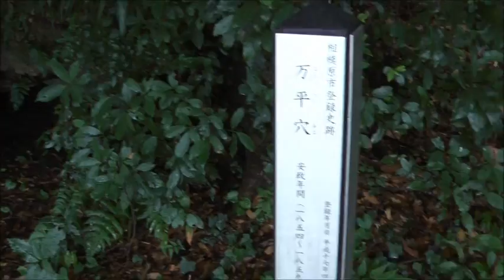望地キャンプ場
相模原市田名のキャンプ場です、この日は午前中雨だったので人出は少ないです。